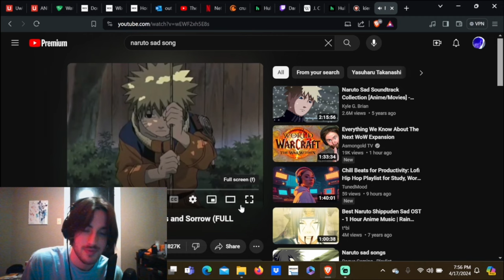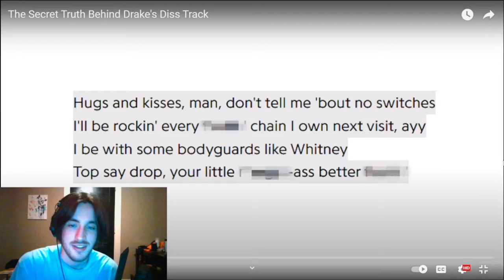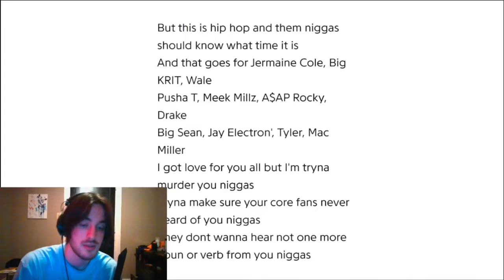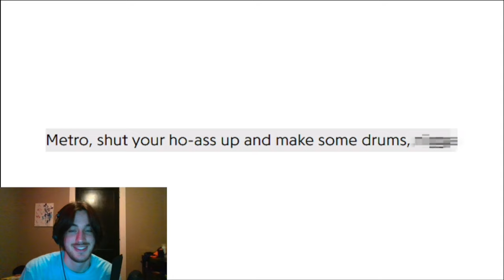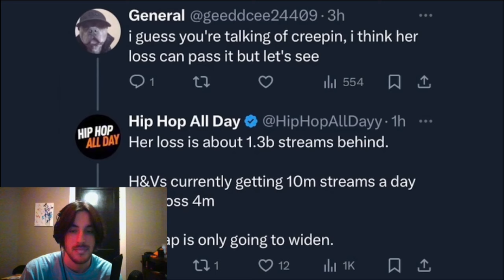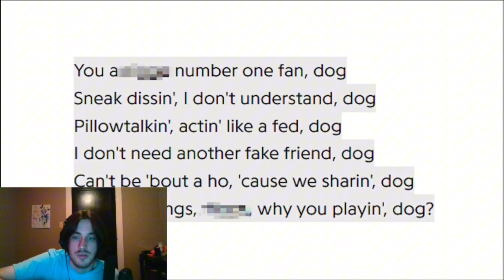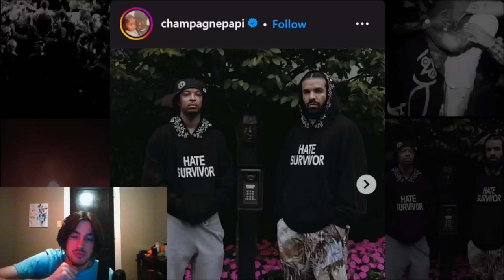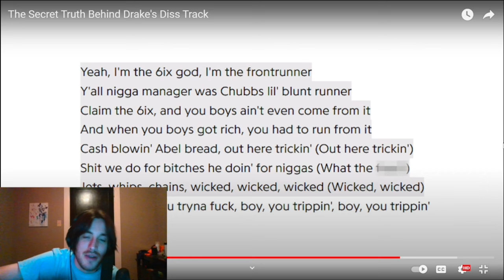The Secret Behind The Drake And Kendrick Beef 👀